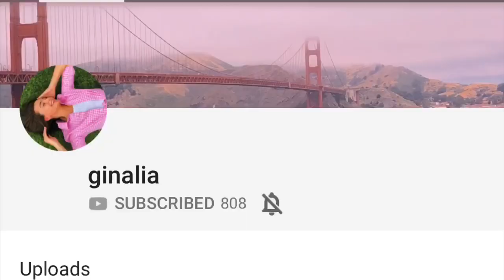ASMR Brushing the Microphone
Hey guys! Hope you enjoyed this video♥️ I will be collabing with Rainbow ASMR sometime soon !
Love you!
- Gracie k 🤪🌼🌈